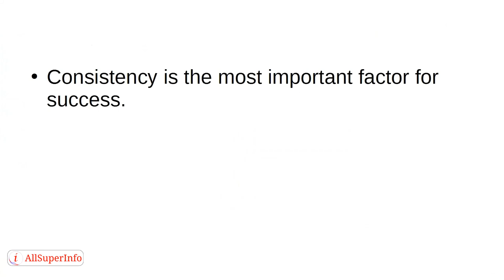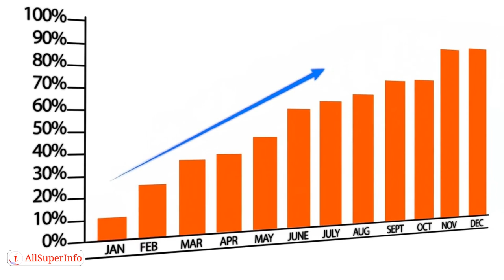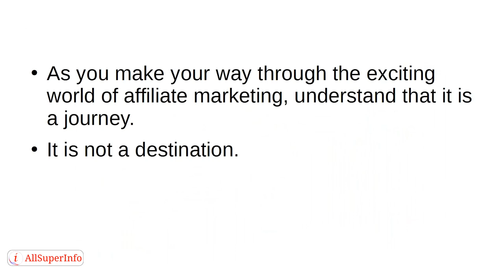Video 9 6 Ways to prevent your affiliate business from crashing and burning